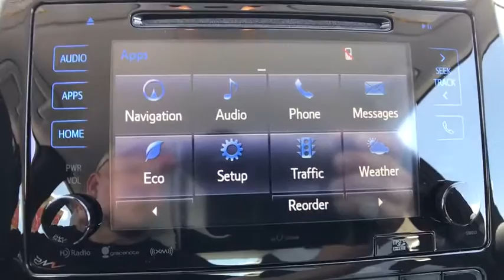2017 Toyota Prius Longwood, Orlando, Lake Mary, Sanford, Daytona Beach, FL PH3539167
Parks Toyota
1701 South Woodland Boulevard

The 2017 Prius is here with a striking new look that will shake up the status quo. A sleep and low shape has been crafted to cheat wind resistance and turn heads in every crowd while always giving you a responsive drive. Prius features Bi-LED elements in the headlights, available integrated fog lights and accent lights. Powered by a 1.8L engine mated to an electric motor getting up to 54 MPG city and even as much as 58 MPG city in the Prius Two Eco. The front seats of Prius feature deep side bolsters for added comfort. Prius also comes available with SofTex-trimmed heated front seats. Prius also uses advanced sound-deadening techniques to help keep unwanted outside noises out. Advanced tech like an available 7-in. touch-screen display, 4.2-in. color dual Multi-Information Display with customizable screens and available Qi-compatible wireless smartphone charging keep you in command. Entune Premium Audio with Integrated Navigation and App Suite makes your life easier by allowing you to search destinations, stream music, and check reviews on restaurants. The standard 60/40 split fold-down rear seats on Prius make it easier to carry items by allowing for up to 65.5 cu. ft. of total cargo space. When Prius is parking or slowly pulling out, the available Intelligent Clearance Sonar scans for stationary objects. Should the system anticipate a collision, it will emit an audible alert, reduce engine output, and automatically apply the brakes. Other available safety features include a blind spot monitor, rear cross-traffic alert, and an integrated backup camera. Active safety features with Toyota Safety Sense P include Pre-Collision with Pedestrian Detection, Lane Departure Alert with Steering Assist and Full-Speed Dynamic Rader Cruise Control.